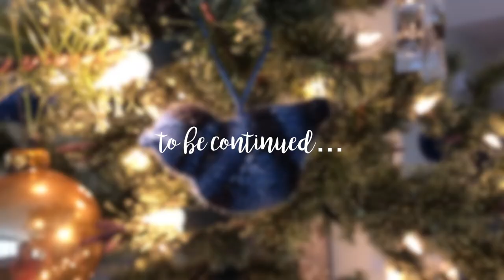Lofty Loops Yarns Vlogmas | Day 11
Vlogmas Day 11! December 11th, 2018.

Thank you for joining me for Vlogmas! At the very least, I'll share opening up a new drawer on my Craftvent calendar each day and share snippets of my day. Happy Holidays!

🎥I host a weekly podcast here on my YouTube channel where I talk in-depth about my projects! I’d love to have you stick around!